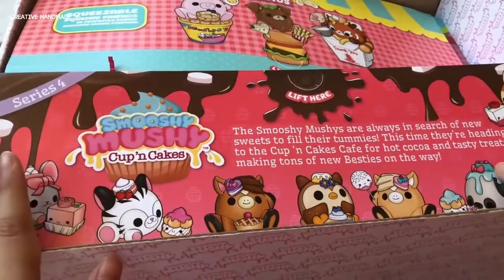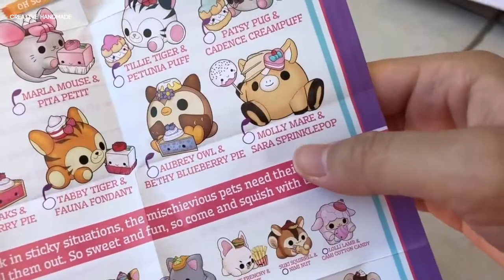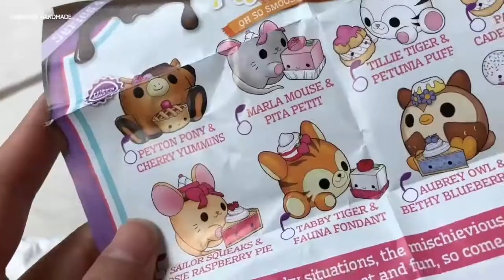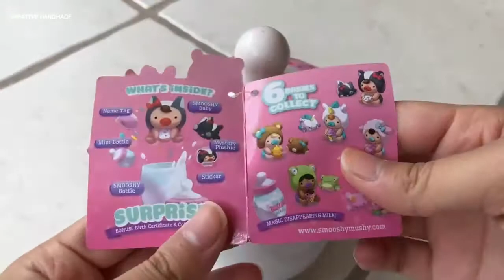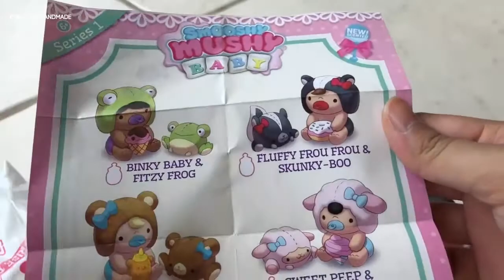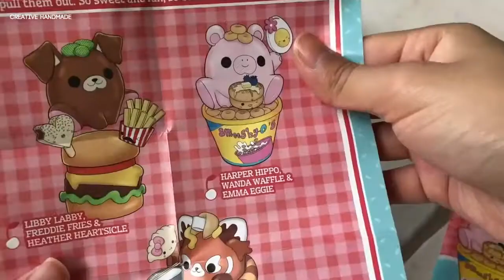Unboxing squishy - Mở hộp squishy cây nấm cực đẹp từ WALMART - Creative Handmade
Các bạn đang xem: Mở hộp squishy cây nấm cực đẹp từ WALMART